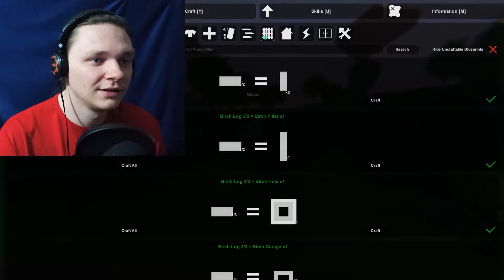Dlaczego ciągle nas policja goni ?? w Unturned z Mixtux Funny Moments | z Tej Strony DeiV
Kolejny czyli już #4 odcinek z moich wspólnych przygód z Mistuxem w Unturned :D Tym razem postaramy się wybudować bazę obok miasta i zapoznamy się z innymi osobami na serwerze :) Miłego oglądania.